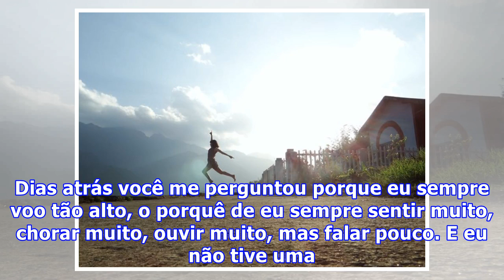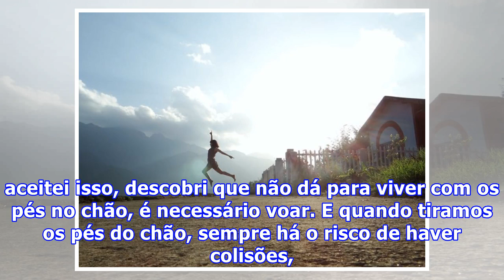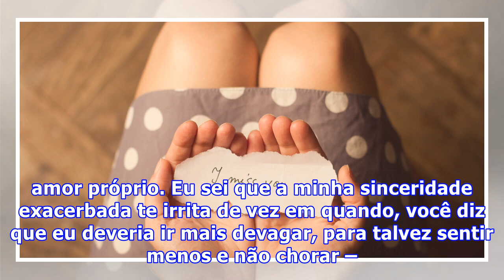É preciso sentir muito para viver de verdade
Dias atrás você me perguntou porque eu sempre voo tão alto, o porquê de eu sempre sentir muito, chorar muito, ouvir muito, mas falar pouco. E eu não tive uma resposta concreta para te dar – e desde então só tenho pensado nisso. Sabe moço, eu sempre fui uma pessoa que observa muito e fala pouco. Lemb...